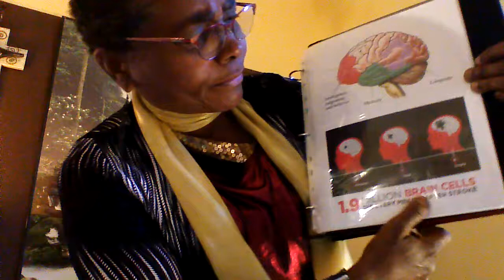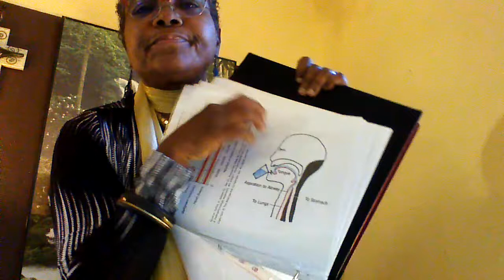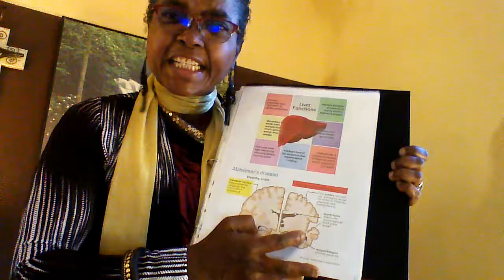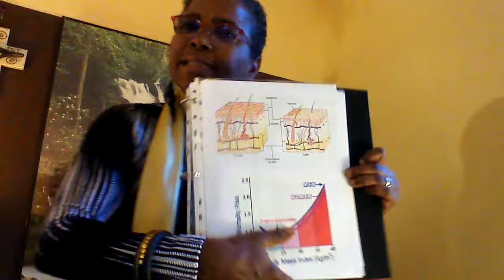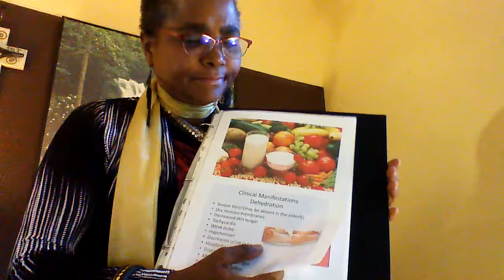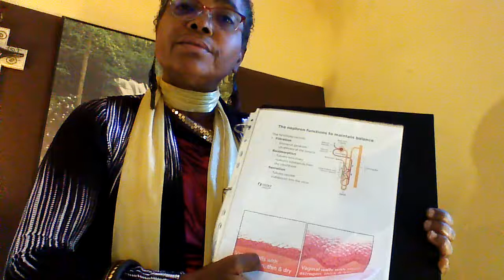Declining Teaching with Images!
Invite people to have values such as patience, to build faith and hope and love for each other.Active enzyme, producing acetyl-choline which is involved in memory processing, is decreased. Brain and lobes!1.9 million of brain cells die each minute after stroke. Elderly might think about smoking to decrease anxiety, but it does not work. Can't cough, can't swallow? Heart disease as the number death in 2006! Nerves influx needed for organs motivation. Osteoporosis and falling! Hip fracture to avoid! Some diminution of brain function expected! Alzheimer is coming due to type 3 diabetes as 1 of the strong causal factor. However real cause of Alzheimer not known. Increased obesity linked to diabetes. Watch for dehydration and low absorption in Elderly. Vision/myopia! Neural-control/ motor behavior!